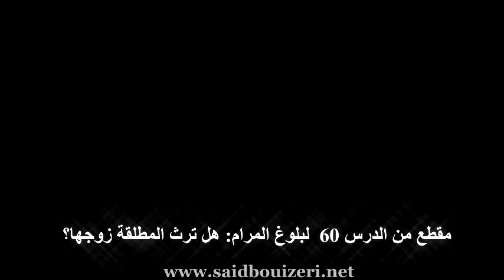د.سعيد بويزري - مقطع من الدرس 60 لبلوغ المرام - هل ترث المطلقة زوجها؟